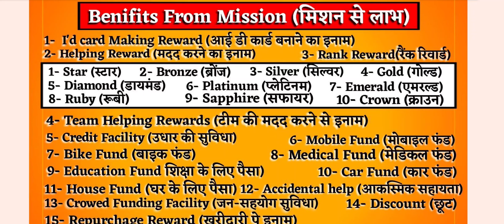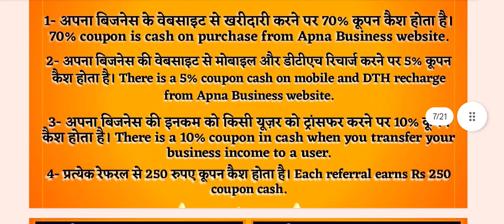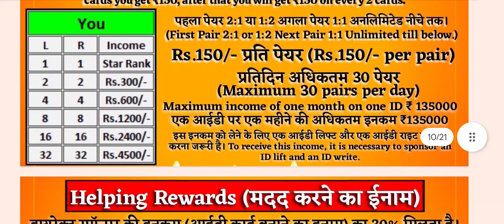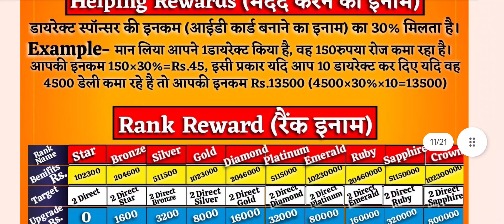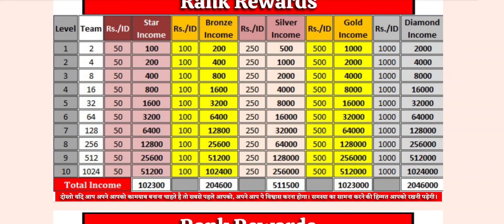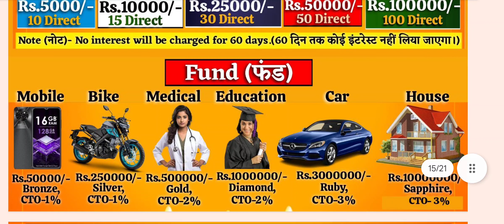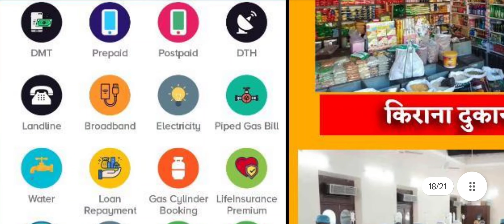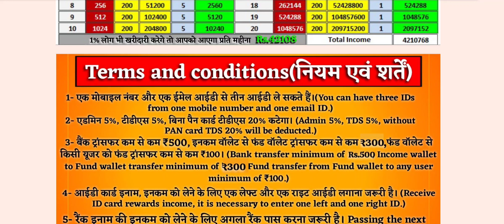APNABUSINESS KA UPDATE PLAN